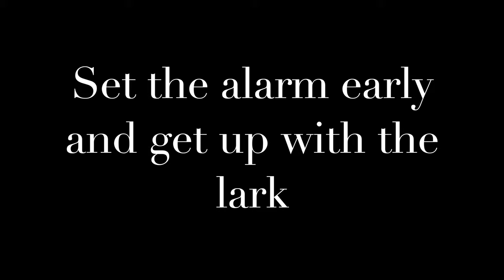Up with the Lark two minute wildlife photography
Up with the Lark two minute wildlife photography. Two or may be three and a half minutes of video and stills of the Lark mostly taken at Figsbury Ring near Salisbury Wiltshire over the past two years